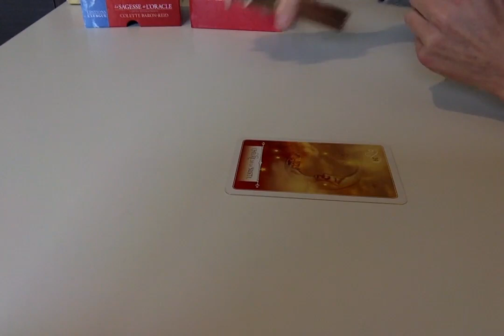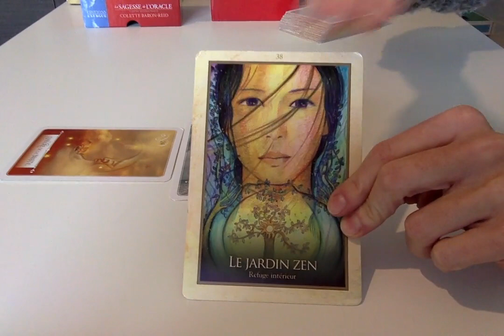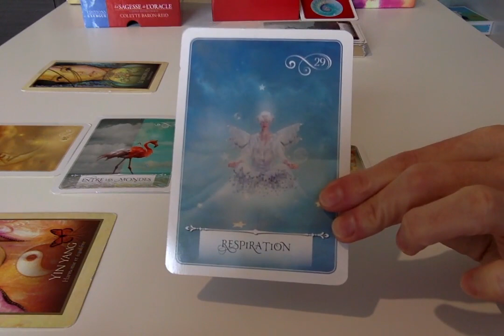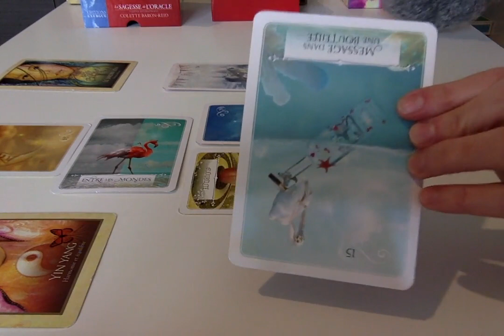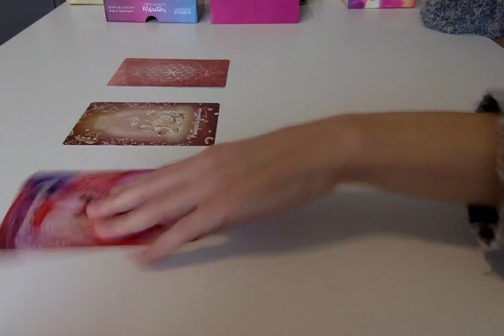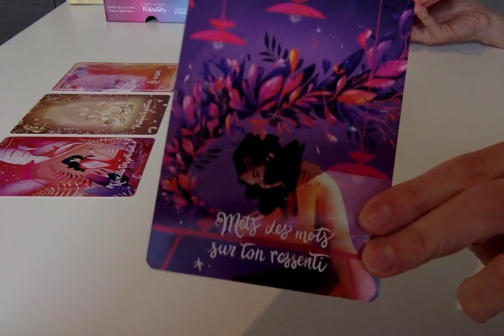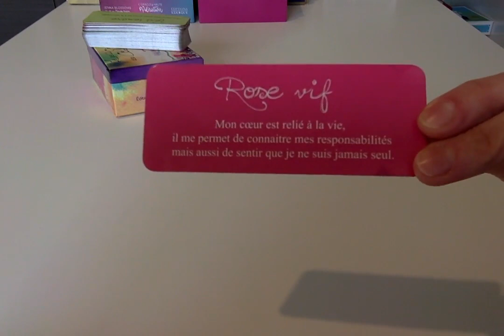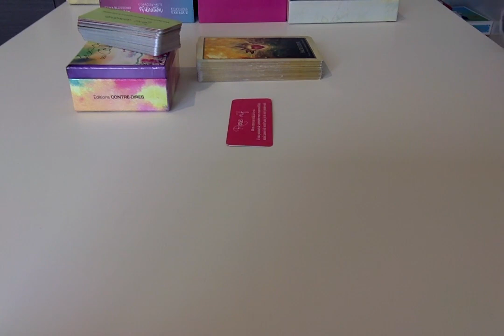Voir la Vie en Rose Vif : La Vie est pleine de surprises !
- La « Légende Personnelle » aussi nommée Lecture Soin
- Le Soin sur mesure

* Soin du chakra Sacré : nettoyer et équilibrer ce chakra, accueillir sa force de Vie

* Soin du chakra du Plexus solaire : nettoyer et équilibrer ce chakra, faire la paix avec sa dignité

* La méditation de l’Être Spirituel : accueillir ses capacités et sensibilités

* Soin de Visualisation : se connecter à son pouvoir créateur

* Le soin de l’intégrité : permettant de s’aligner un peu plus encore à sa Vérité de coeur

* Le soin de la Trinité : harmoniser son Âme, son Esprit et son Coeur

* Le soin du chakra de la gorge : fluidifier les pensées afin d'affirmer un peu plus encore sa Vérité de cœur, en toute authenticité

* Le soin du chakra Racine : apporte équilibre, stabilité, confiance, ancrage et engagement

* Soin « A la conquête du Monde » : invitation à l’ancrage, au centrage nécessaire afin de créer et matérialiser les intentions et actions

* Soin « A de(ux)main(s) Masculin » : soin dédié aux hommes et au Masculin en Soi, voyage au coeur de leurs émotions pour une libération de celles-ci et une réceptivité « décomplexée » de leur sensibilité

* Soin « la lumière blanche » : offre la possibilité d’instaurer en Soi un filtre « magique » quant aux pensées traversées. Cela permet d’effectuer un tri sélectif de la pensée afin de se sentir plus libre dans les choix et prises de décisions qui sont alignés avec Soi

* Soin « L’origine du Monde » : activation puissante des codes de lumière que nous détenons déjà en nous, des informations Christiques. Accompagnement à l'accouchement des enfants que nous sommes, donnant naissance à l'Unité, Un, car né que nous incarnons. Ce soin reconnecte aux Origines du Monde et purifie toutes mémoires en lien

* Soin Acte de Paix. Ce soin offre de requalifier tout ce que tu es et estimes Être afin d'en imprégner l'ensemble de tes cellules. Cet acte de paix formulé est le signe, l'information, de ton entrée en ton Centre Unifié.
Puisses-tu alors collaborer pleinement à Tout ce que tu es et t'élancer vers    Demain, en Paix et Pleine Conscience

Avec amour,
C*